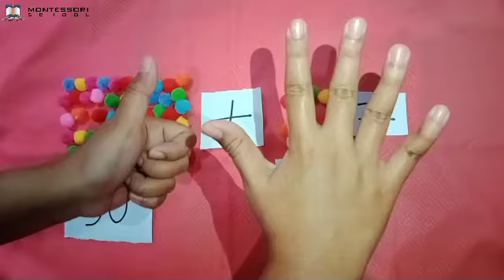K2 Math - Addition within 60